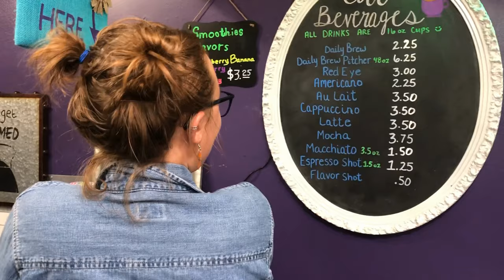The Broken Mug Coffee Shop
The Broken Mug Coffee Shop is a new coffee shop opening soon in Maryville, Missouri. The Broken Mug Coffee Shop is located inside of Guys and Dolls Hair Studio. 106 S Main St, Maryville, MO 64468